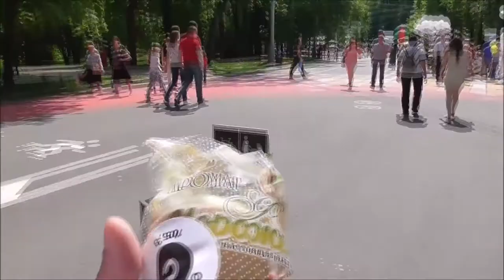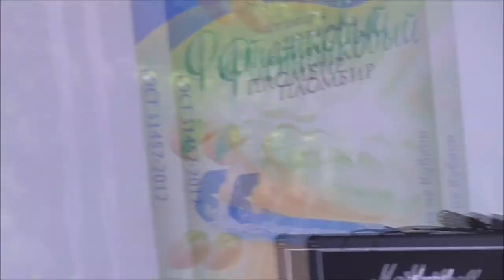Денис TV- ФЕСТИВАЛЬ МОРОЖЕНОГО в парке «Сокольники»